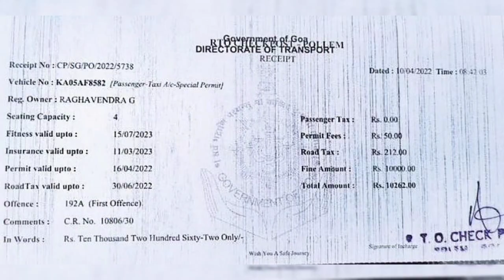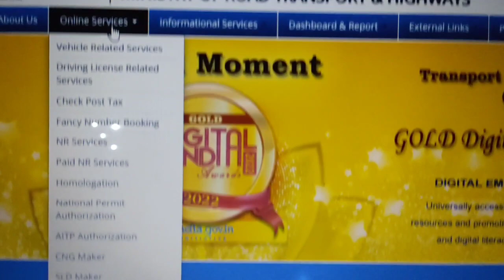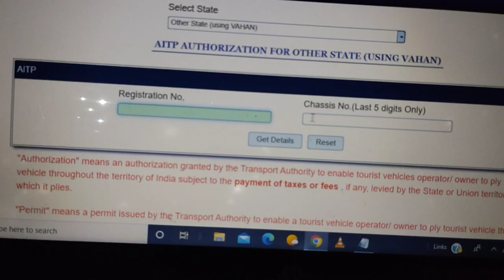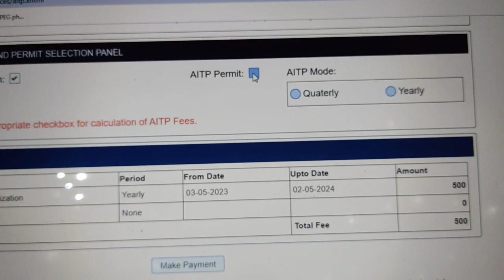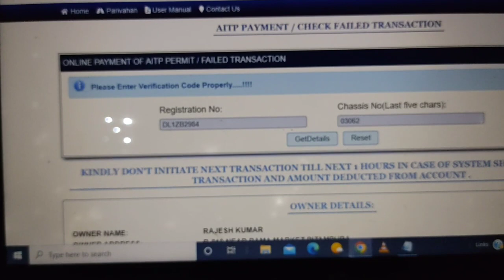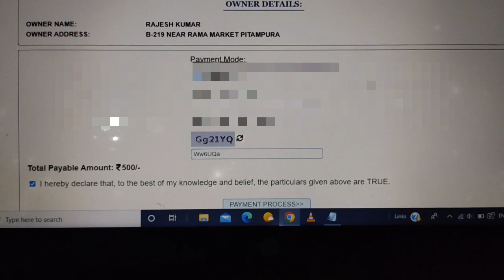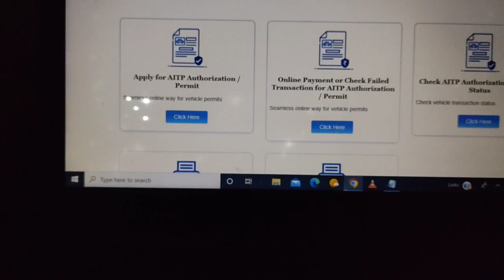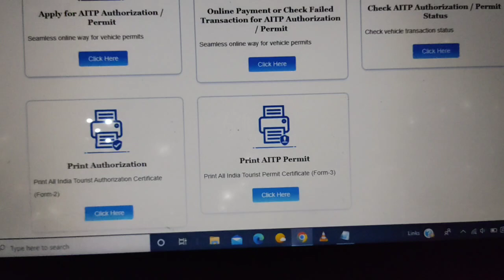Commercial 🚖 Vehicles Ka AITP Permit Online Kaise Renewal Kare 1 year wala Ghar Baithe